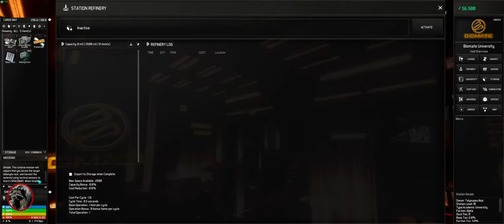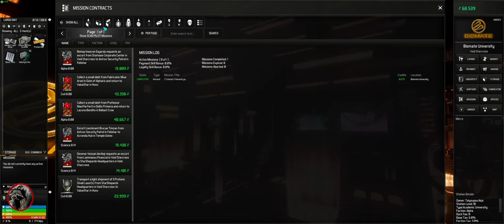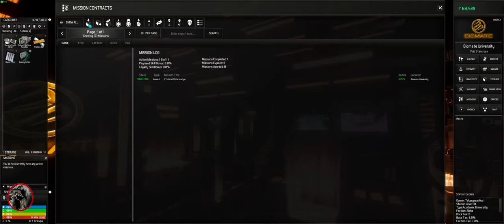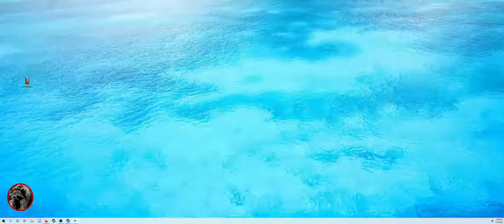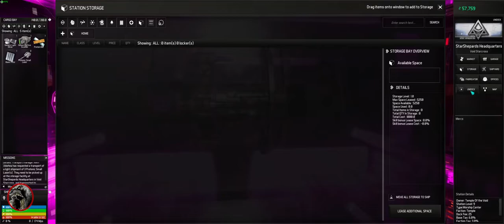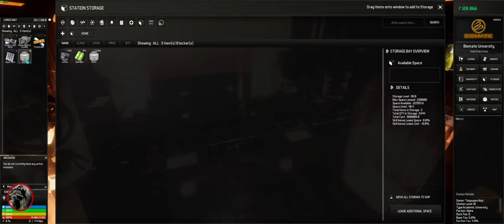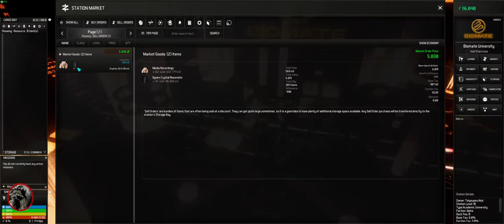Astrox Imperium #1 play-though